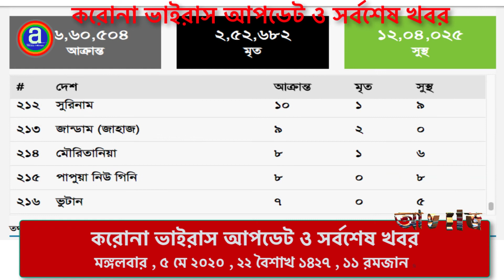Covid_19 Latest News | করোনা ভাইরাস আপডেট ও সর্বশেষ খবর মঙ্গলবার , ৫ মে ২০২০,২২ বৈশাখ , ১১ রমজান